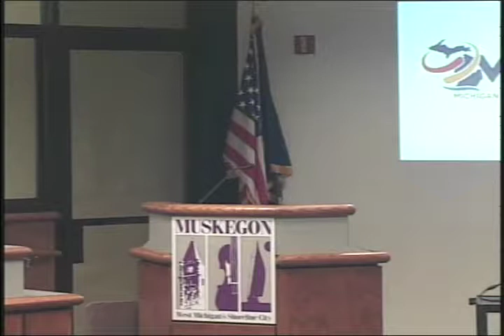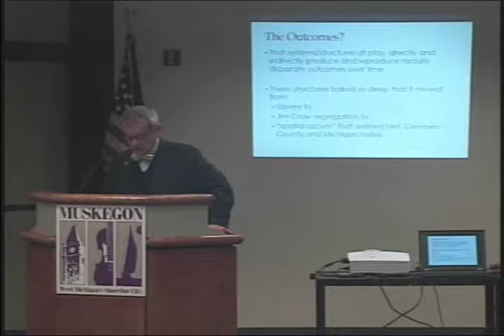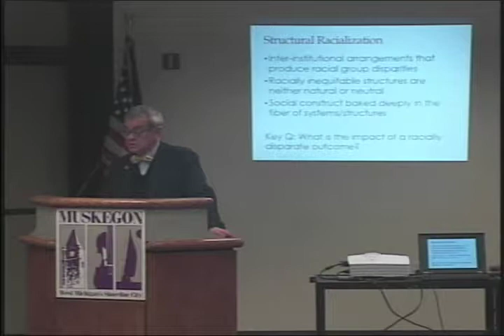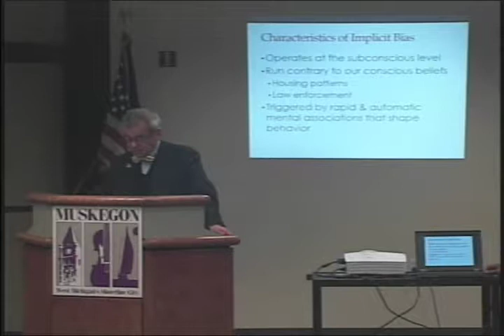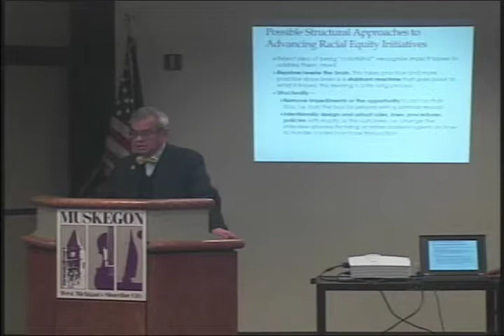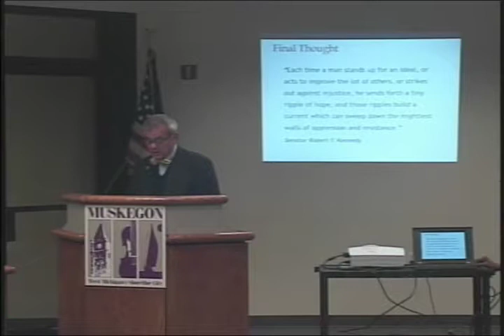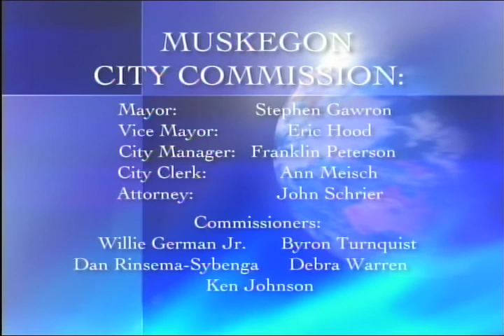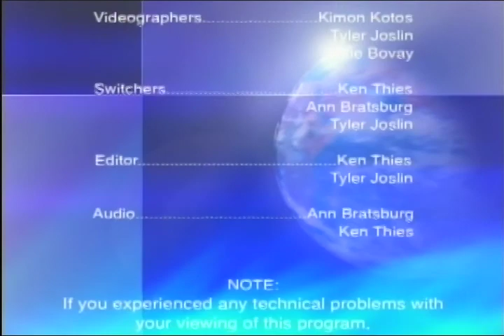Muskegon City Commission Meeting, 1 9 18